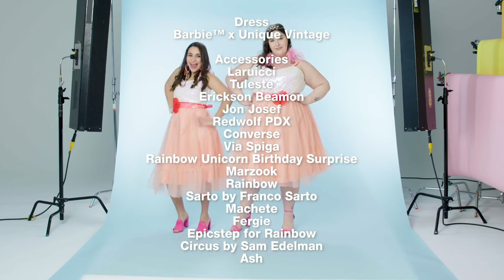準備接受「芭比洋裝」挑戰？女孩們：「沒想到此生能跟她穿一樣的衣服！」｜Vogue Taiwan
說到童年回憶，相信芭比都曾經是各位的女性指標吧！
小時候也會幻想能和芭比長得一樣，
相同的髮型 身形 和膚色。
不同身型的女孩們試穿「芭比洋裝」
並分享他們對直接的感想！

【追蹤 VOGUE TAIWAN】
★LINE：VogueTaiwan